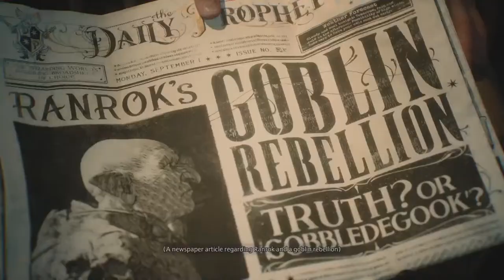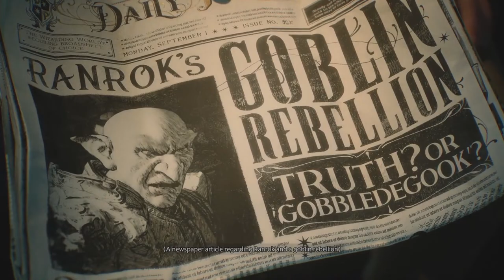Whoa. So... Here I am wandering a bar....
And I stumble upon this place known as Hogwarts. Time for an interesting time.